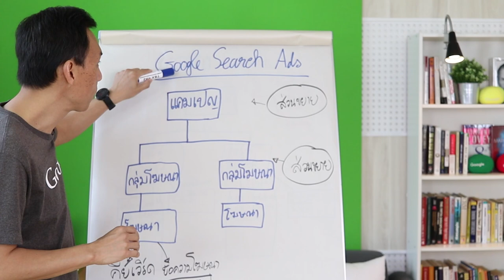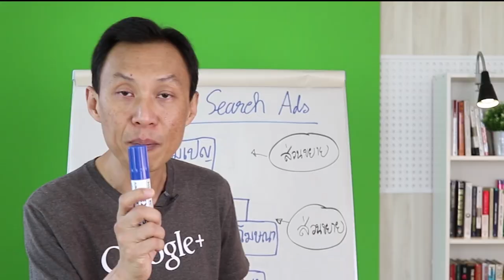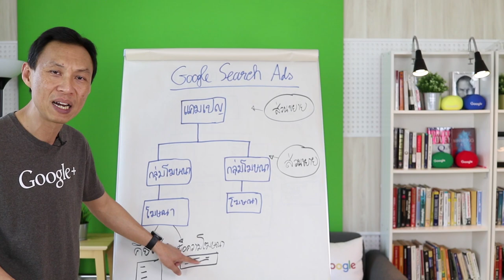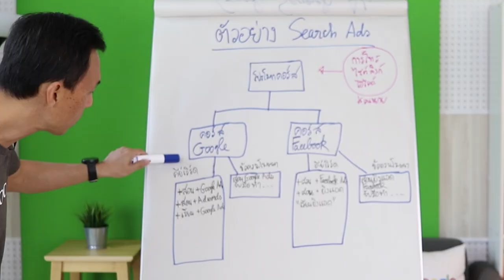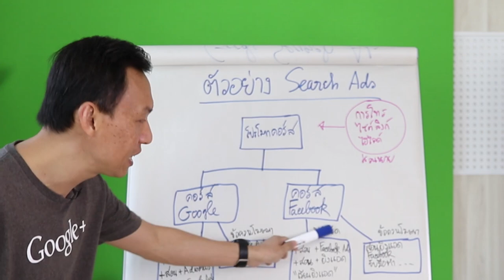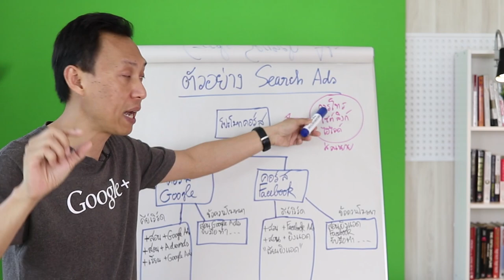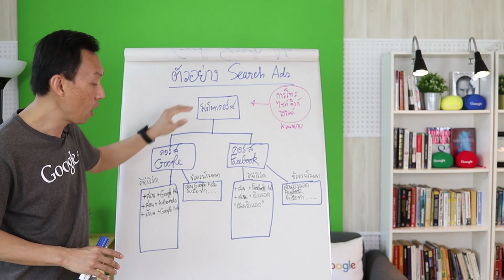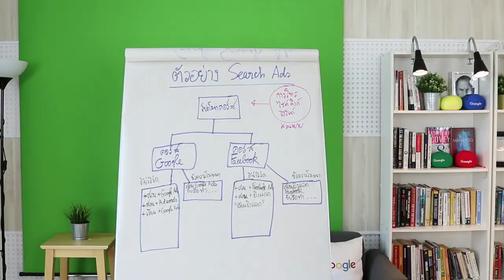วางโครงสร้าง Google Ads แบบโปร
พื้นฐานที่ถูกต้อง Google Ads
การวางโครงสร้างแคมเปญโฆษณาที่ถูกต้องของ Google Search Ads เพื่อช่วยให้โฆษณาแสดงได้อย่างมีประสิทธิภาพ และช่วยทำให้ค่าคลิกถูกลง คุณดูวีดีโอตัวนี้จบ สามารถนำไปใช้ได้ทันที
ติดต่อลงโฆษณา